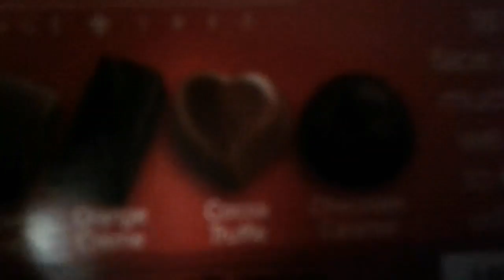Trying chocolate Valentins day chocolate